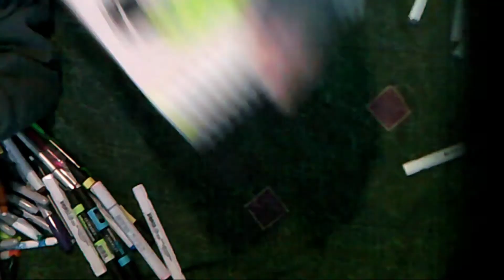You'll G̛lit҉c͝h Too! [Jacksepticeye speedpaint]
Hey days I did this for the week of septicart! I used markers to color this and a black gel ink pen to line it :) I hope you enjoyed! If you liked it, click that little like button!